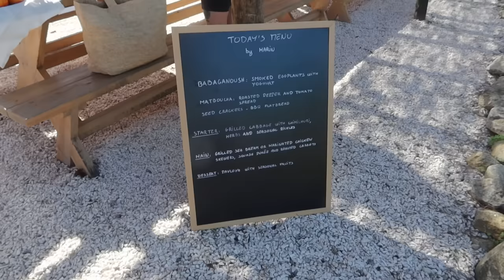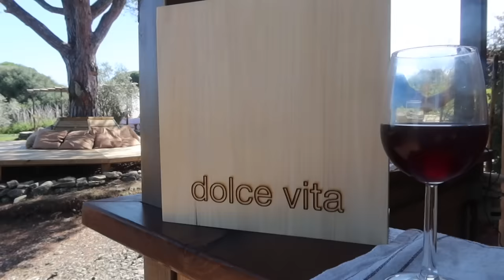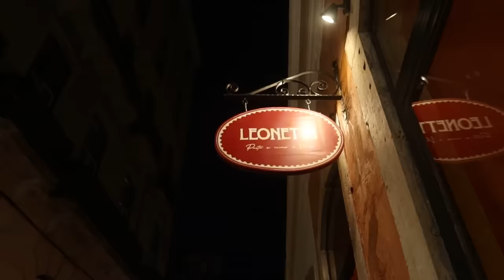Travel Vlog: a week in Portugal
I love Lisbon so much - definitely a spot to add to your list! If you want my recs, make sure to check out my highlight for Lisbon on my IG (linked below)!